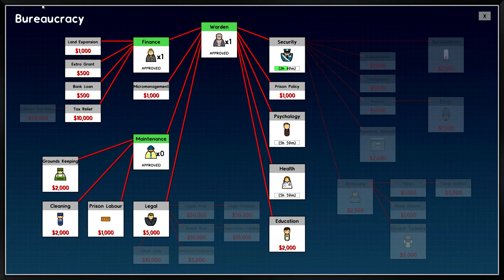Prison Architect v11: Klaus' Wunder Strafanstalt - Part 3